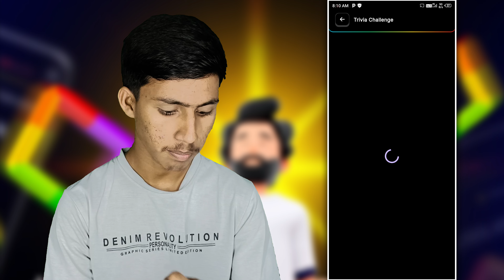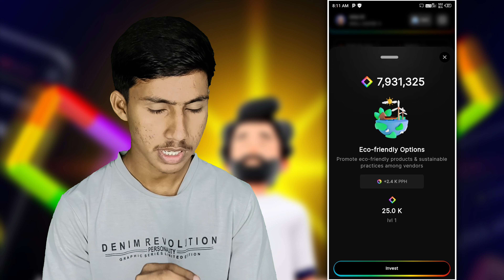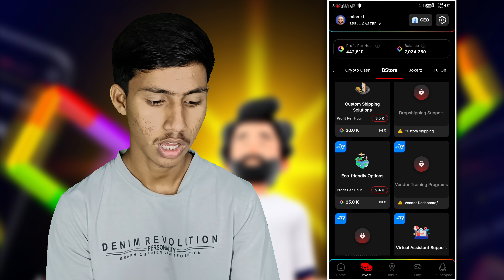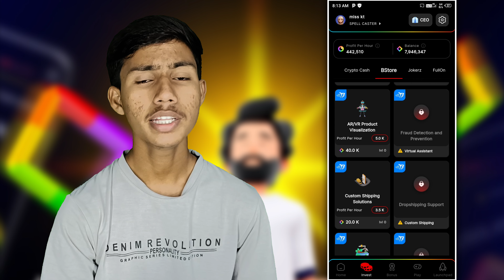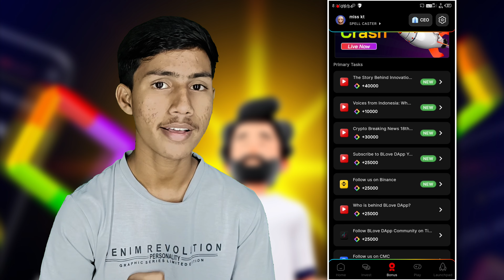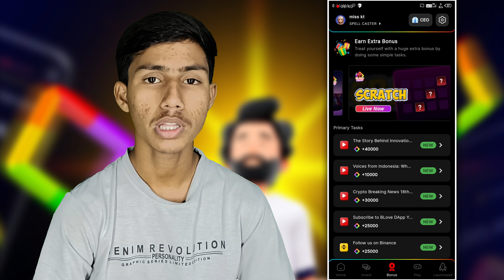blove dapp daily word guess | blove dapp combo investment | blove dapp daily activities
Refferal code 👉 qwhsvfwrwi